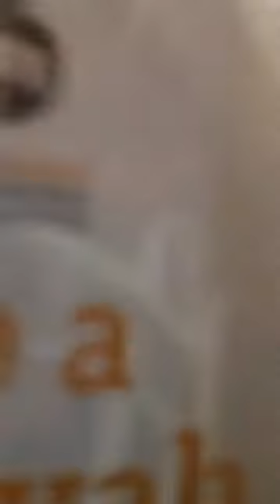Build Your Own Home Like a Bais Mikdash